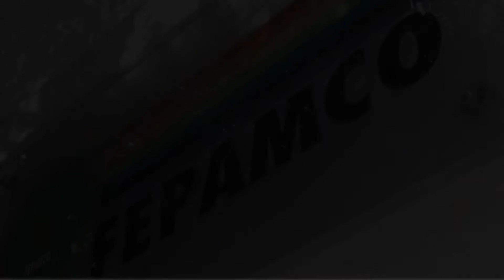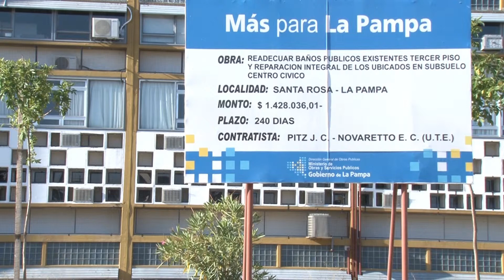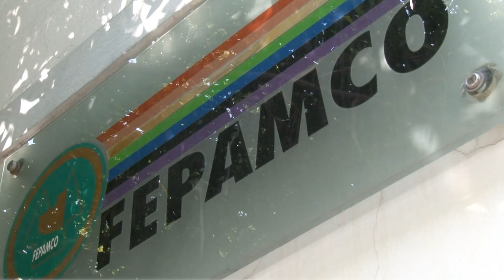CORPICO y su visión de reunión entre Fepamco y gobierno provincial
Marcelo Padrones, vicepresidente del Concejo de Administración de CORPICO, brinda detalles de la reunión que las cooperativas eléctricas sostuvieron con el nuevo ministro de Obras Públicas respecto al Pacto Energético 2015.